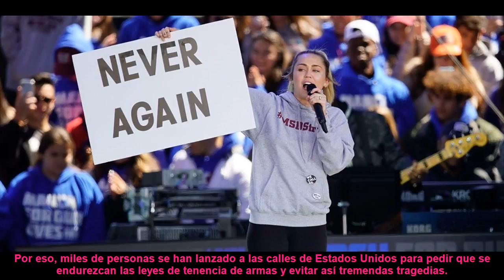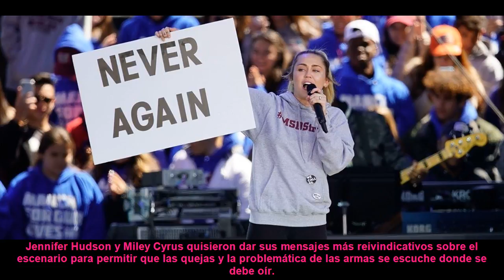Selena Gomez, Miley Cyrus... Los famosos no se pierden la multitudinaria marcha contra las armas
Numerosos rostros conocidos no se han perdido la marcha multitudinaria en contra de las armas que ha inundado las calles de Estados Unidos.